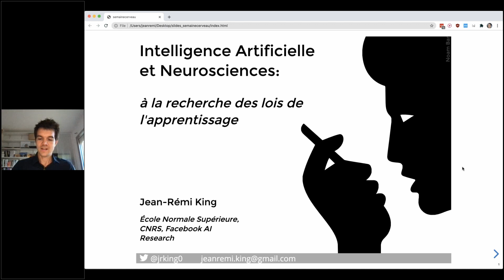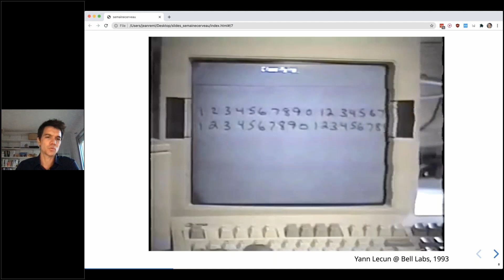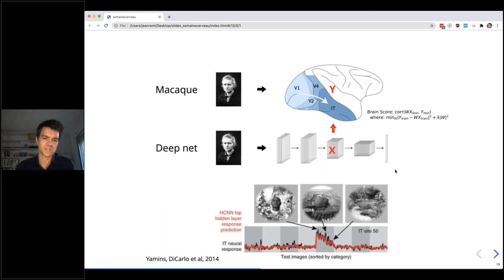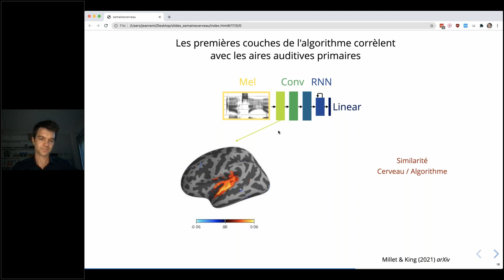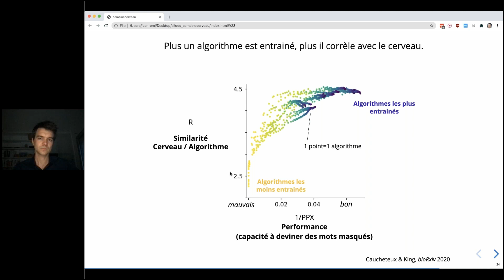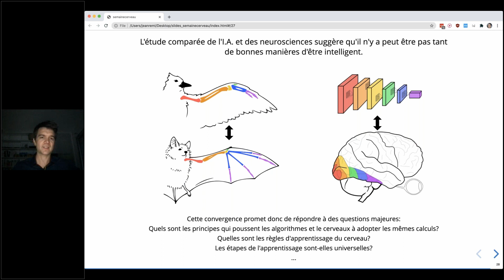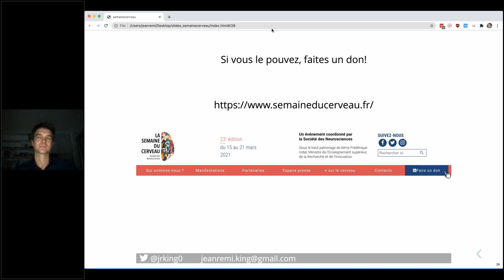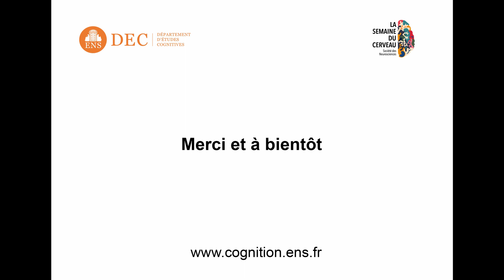Intelligence Artificielle et Neurosciences: à la découverte des lois de l'apprentissage - JR King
En moins d'une décennie, l'intelligence artificielle (IA) a bouleversé les sciences de la donnée. Les neurosciences ont néanmoins tissé des liens intimes avec l'IA depuis ses débuts. Qu'en est-il de ces liens aujourd'hui ? Existe-t-il des principes fondamentaux de l'acquisition et du traitement de l'information - principes communs entre notre cerveau et les algorithmes ? Dans cette conférence, Jean-Rémi King discute des éléments convergents et divergents entre neurosciences et algorithmes d'apprentissage automatisé. Il montre en particulier comment les algorithmes de reconnaissance de formes visuelles et de traitement du langage peuvent être directement comparés à notre activité cérébrale. Ces quelques exemples didactiques permettent d'entrevoir un défi scientifique majeur de notre temps: la découverte des lois de l'apprentissage.

 Jean-Rémi King est chercheur CNRS au Laboratoire des Systèmes Perceptifs du DEC de l'ENS.